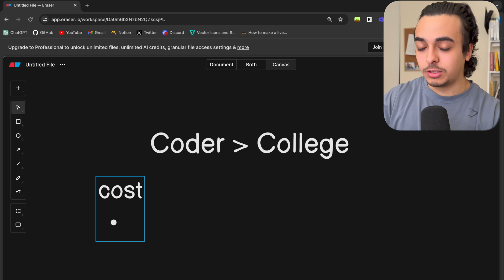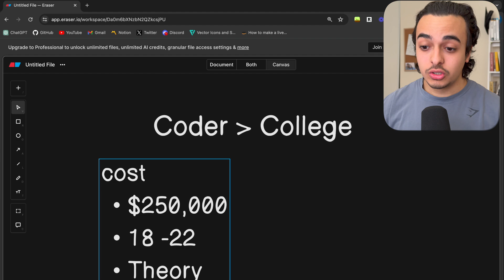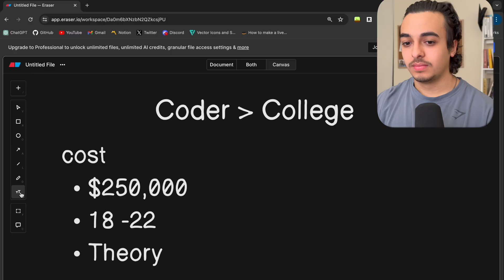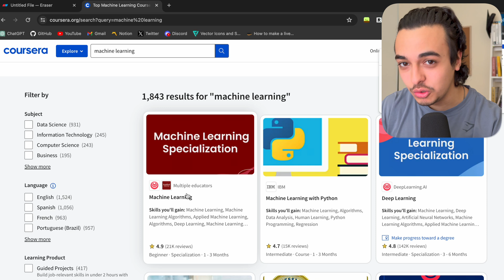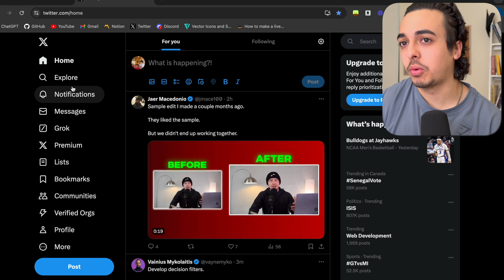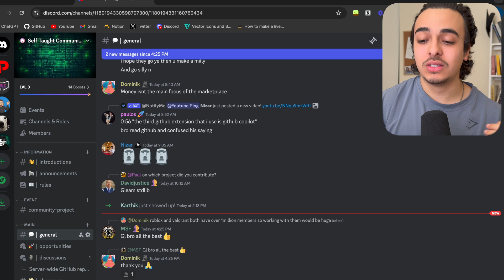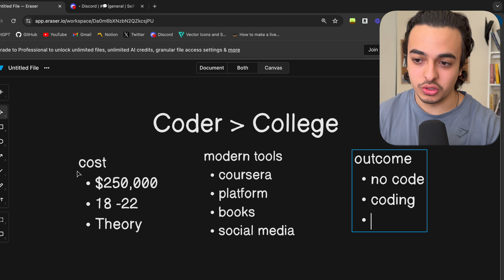The problem with going to college for coding...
0:00 Intro
0:34 Cost
2:33 Self Education (In The Modern Age)
5:20 Outcome
6:37 Closing Remarks